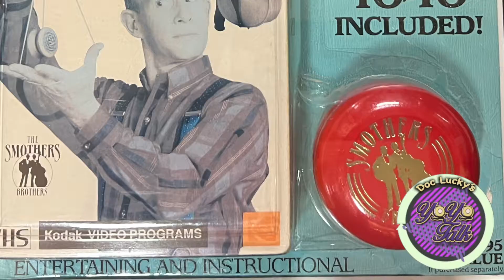Tommy Smothers National Yo-Yo Hall of Fame Finalist 2021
This is one of ten National Yo-Yo Hall of Fame Finalist 2021 videos.  Voting for the three inductees to the National Yo-Yo Hall of Fame goes until March 1, 2022.  Tommy Smothers Yo-Yo Hall of Fame Finalist. Other Hall of Fame Finalists for the class of 2021 are
Andre Boulay
Bob Malowney
Doctor Popular
Jennifer Baybrook
Mark McBride
Stuart Crump
Valerie Oliver
Tommy Reyes
Paul Escolar